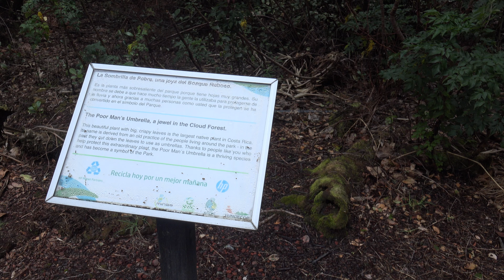Costa Rica Poas Volcano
The walk up to the crater and the view of the lake through the clouds. Note the acid burnt vegetation, the wind and the view of the lake was fleeting within the 20 minutes allowed time at the crater.